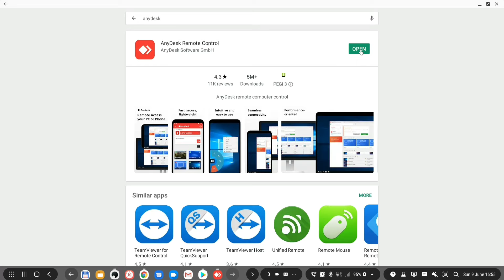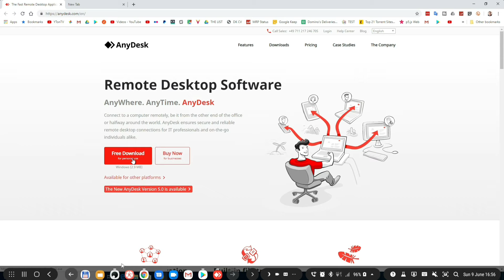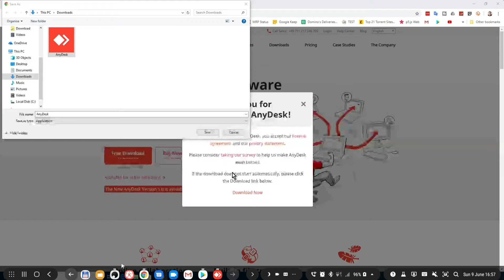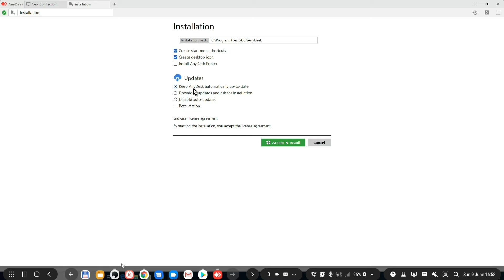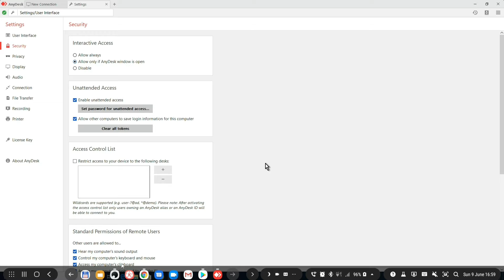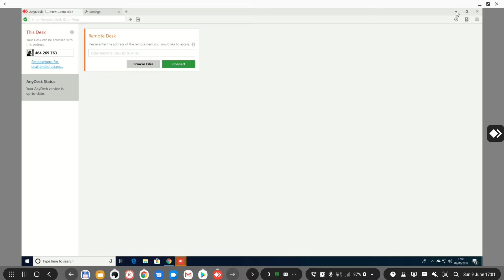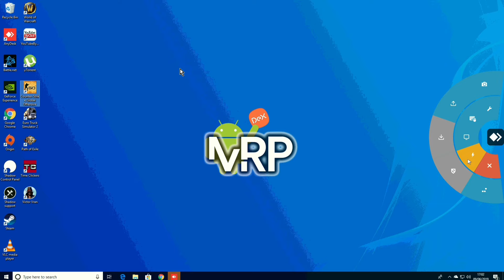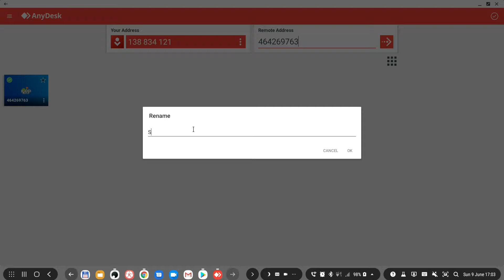AnyDesk - Control any desk from DeX (Samsung DeX Videos)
AnyDesk - super useful program that will allow you to control your remote device from DeX.

Supported OS:
- Windows
- MacOS
- Android
- iOS
- Linux
- FreeBSD
- Raspberry Pi